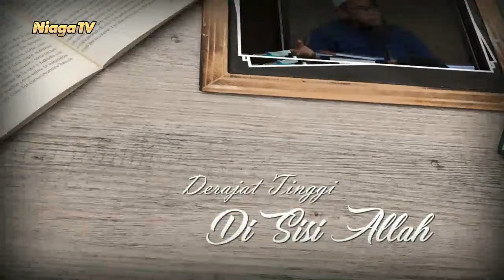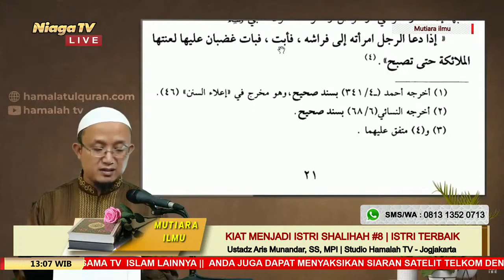Kiat Menjadi Istri Shalihah #8 Istri Terbaik | Ustadz Aris Munandar, SS, MPI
[Mutiara Ilmu]

Kiat Menjadi Istri Shalihah #8 | Istri Terbaik

Taman_Surga[Mutiara Ilmu]

Kiat Menjadi Istri Shalihah #7 | Ciri-ciri Wanita Shalihah